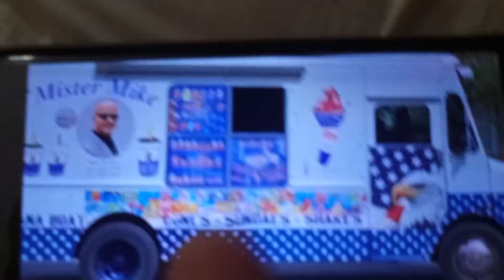My Funny Moments About Shekinah's Ice Cream Truck Part 10!(2)